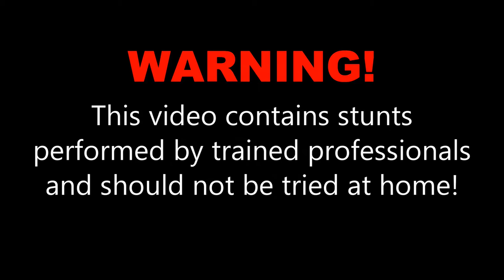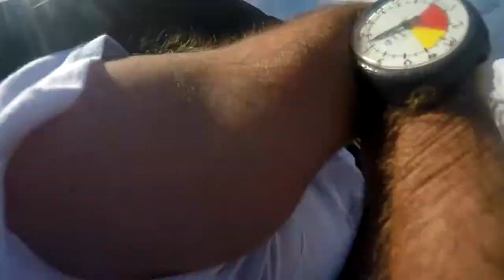TJ J at Skydive OBX!